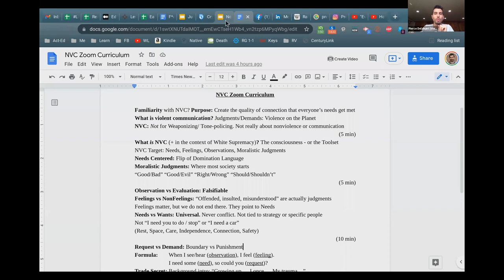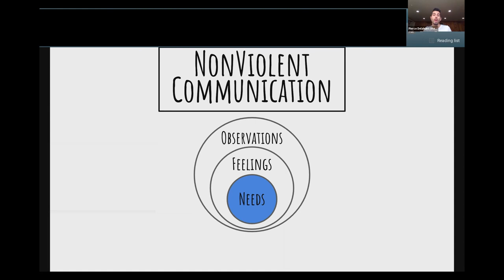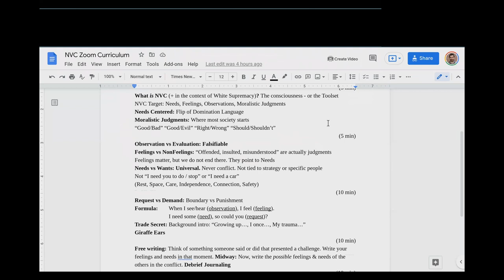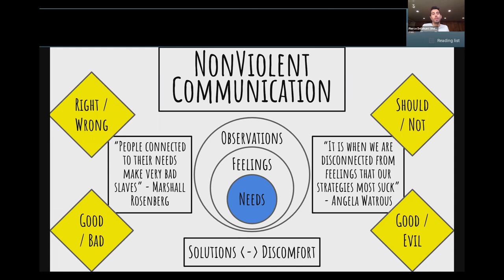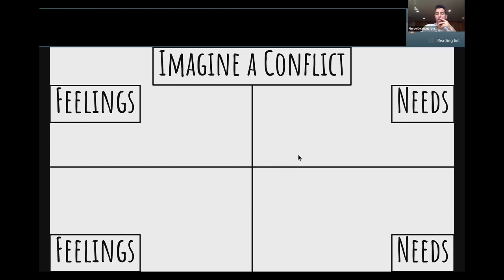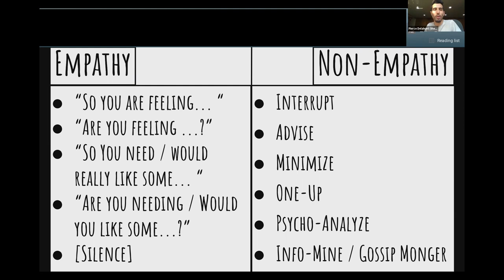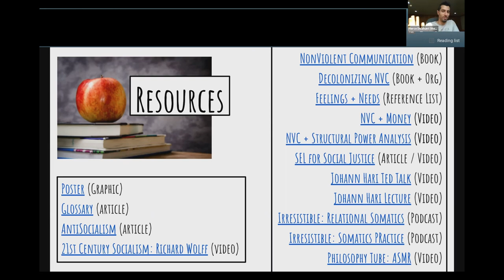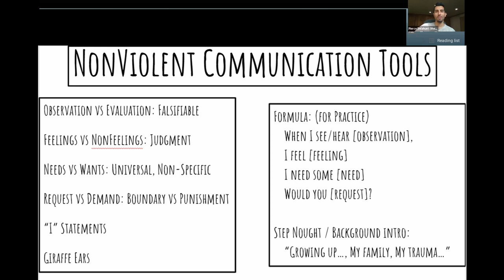NVC for Activist-Organizers!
This recorded presentation (with exercises!) has been edited to remove names, faces, and drawn out awkward silences

Notes:
0:00 - Purpose, "White NVC", + NVC Target
12:40 - Distinguishing Needs/Wants, Feelings/NonFeelings, + Observations/Judgments
21:24 - Needs + Feelings Conflict Exercise
31:30 - Non-Empathy / Empathy Exercise
53:15 - Q+A
59:48 - Resources Walkthrough